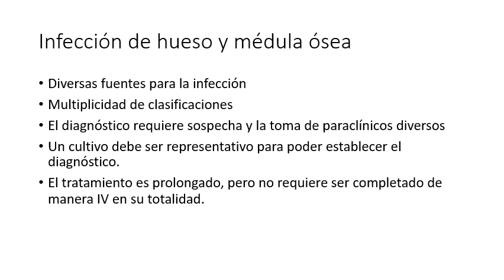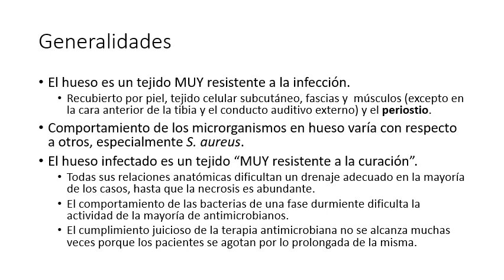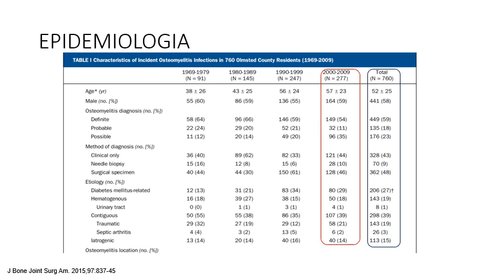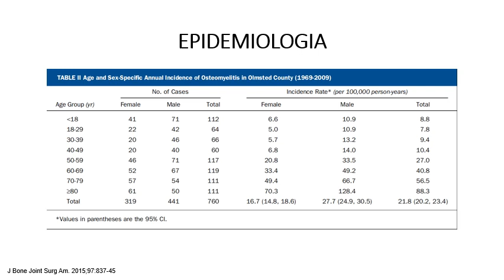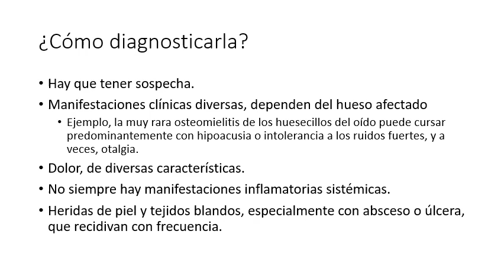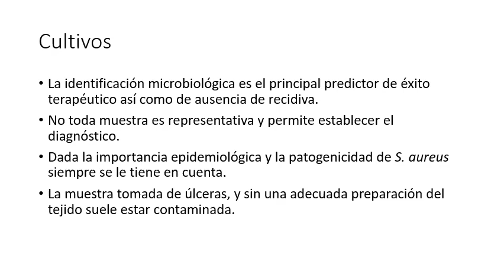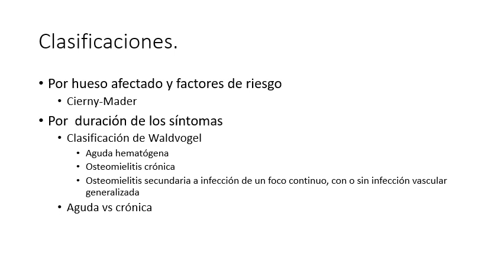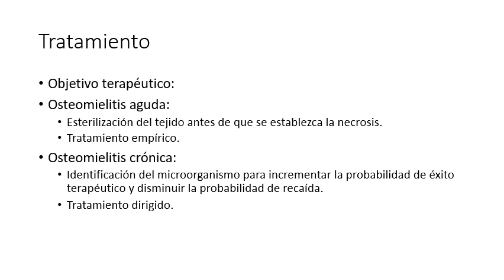Osteomielitis crónica 2019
Breve aproximación a la osteomielitis crónica